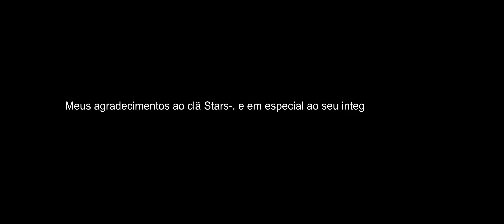WARFACE MONTAGE ''Just tell me that I can't'' 3ª PERSON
NÃO FIQUE POR FORA DAS NOVIDADES DO CANAL
Me siga nas Redes Socias:

AJUDE O SEU CRIADOR DE CONTEÚDO, DOANDO QUALQUER QUANTIA.

💛CONFIGURAÇÕES DO PC:
➤ Placa mãe: IPMH 510G PC WARE
➤ Processador: Intel(R) Core(TM) i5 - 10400F CPU 2.90GHz
➤ Memória: 24 GB
➤ Fonte: Gigabyte P650B
➤ Placa de Vídeo: GEFORCE GTX 1650 6GB

⚡ PERIFÉRICOS
➤ Monitor LG Ultrawide 25" Full HD
➤ Mouse: Logitech G502 HERO Edição Oficial League of Legends KDA
➤ Headset Motospeed G750
➤ Teclado: Mecânico Gamer HyperX Mars RGB, Switch Outemu Blue
➤ Webcam: Logitech C920s
➤Mouse Pad: Extra Grande - Edição Oficial League of Legends KDA